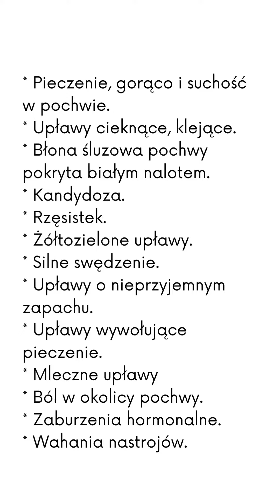Upławy, GRZYBICA POCHWY. Rzęsistek, Pieczenie, Swędzenie, WAHANIA NASTROJÓW i inne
* Pieczenie, gorąco i suchość w pochwie.
* Upławy cieknące, klejące.
* Błona śluzowa pochwy pokryta białym nalotem.
* Kandydoza.
* Rzęsistek.
* Żółtozielone upławy.
* Silne swędzenie.
* Upławy o nieprzyjemnym zapachu.
* Upławy wywołujące pieczenie.
* Mleczne upławy
* Ból w okolicy pochwy.
* Zaburzenia hormonalne.
* Wahania nastrojów.

Poza Allegro - TANIEJ!
Poradnik kupisz w cenie 44 zł

☯️Opcje płatności:

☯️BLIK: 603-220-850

⚛️ W tytule koniecznie wpisz swój adres e-mail i nazwę poradnika

marta trzcińska: @zielarzpolska